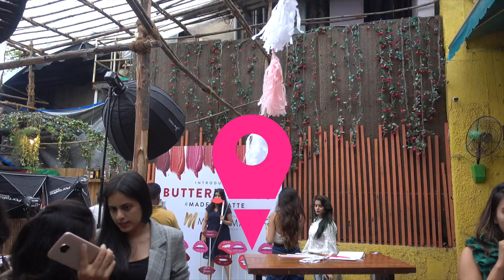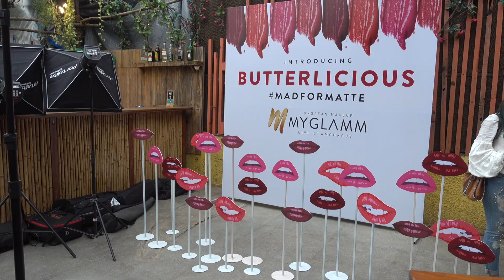VLOG: Attending events, going to the vet & making Nutella Dosa!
Thank you for all the love on the daily vlog style videos I've been sharing with you guys. Here's another mixed day between going to the vet, cooking at home, attending events and some chill time.

What I shoot with:
I shoot on the Canon 600D SLR, but it has now been discontinued. The camera closest to it in terms of features as well as price is the Canon 700D

When using my SLR, I use the Canon 85mm/1.8 lens the kit lens of an 18-55mm/0.8 or the 50mm/1.8 lens

I shoot my vlogs on the Sony RX100-IV